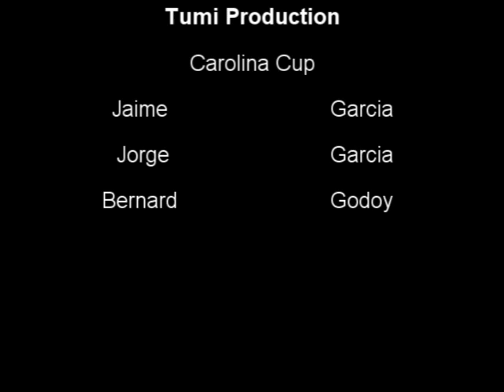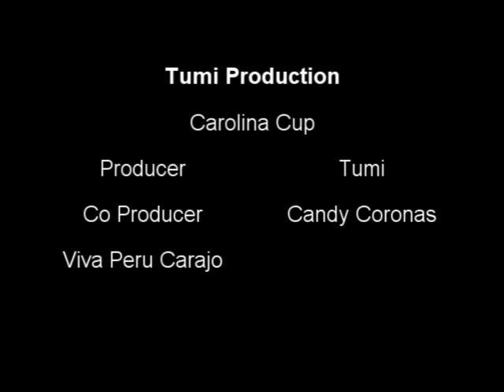Tumi Production @ The 2011 Carolina Cup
Future all stars